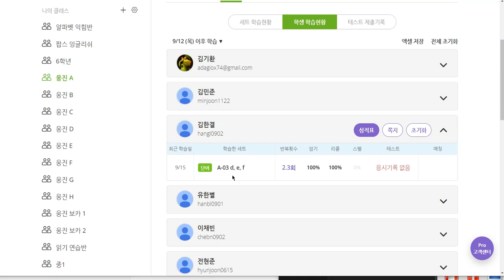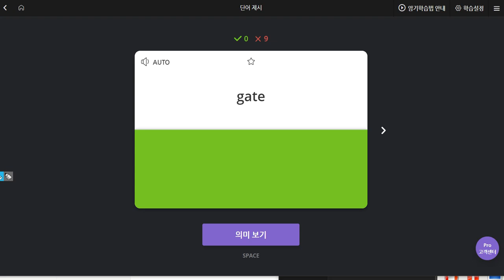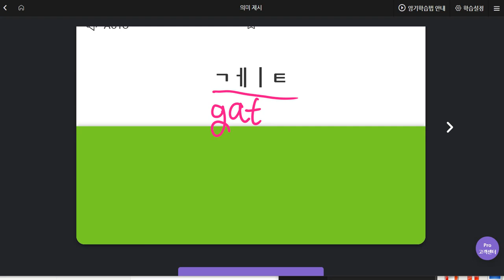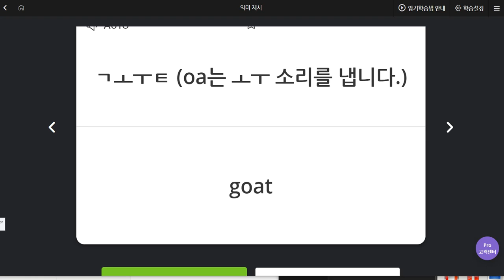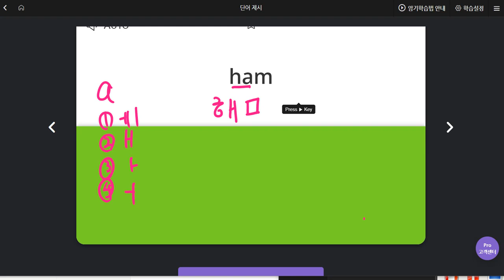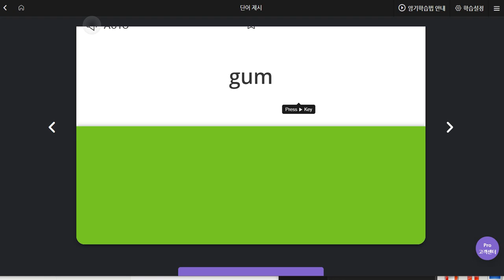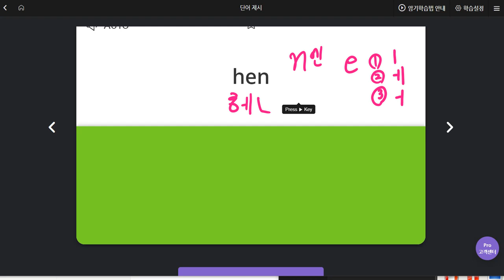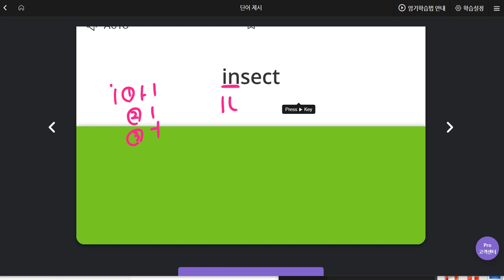김한결 2019 09 20 일대일